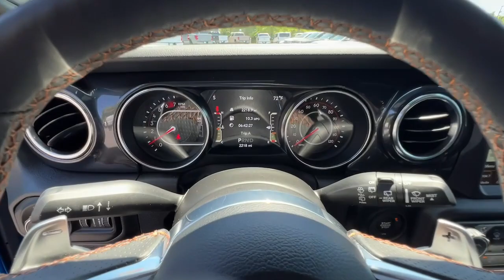2022 Jeep Wrangler Woodstock, Canton, Holly Springs, Kennesaw, GA B35817A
Hydro Blue Pearl Coat Used 2022 Jeep Wrangler Unlimited Rubicon 392 available in Woodstock, Georgia at Krause Family Ford. Servicing the Canton, Holly Springs, Kennesaw, GA area.

Recent Arrival! brOdometer is 4555 miles below market average!! brCARFAX One-Owner!! brClean CARFAX!brbrHydro Blue Pearl Coat 2022 Jeep Wrangler Unlimited Rubicon 392 4D Sport Utility 4WD 8-Speed Automatic and SRT HEMI 6.4L V8 MDS.brbrEQUIPMENT GROUP Unlimited Rubicon 392 35 Tire Rubicon 392 Suspension (DISC) 4.56 Rear Axle Ratio (DISC) 4-Wheel Disc Brakes 7 & 4 Pin Wiring Harness 97 MPH Vehicle Max Speed Calibration ABS brakes Air Conditioning AM/FM radio: SiriusXM Auto High-beam Headlights Automatic temperature control Brake Assist Cargo Compartment Floor Mat Class II Receiver Hitch Corning Gorilla Glass Front Bucket Seats Front Dual Zone Electronic A/C Front fog lights Fully automatic headlights Glass rear window Heated Power Door Mirrors Heated/Cooled Front Seats Integrated Off-Road Camera Leather Shift Knob Leather steering wheel Leather Trimmed Heated Bucket Seats Low Tire Pressure Warning MOPAR Doors Off Mirror Kit MOPAR Hinge-Gate Reinforcement MOPAR Satin Black Grille Navigation System ParkView Rear Back-Up Camera Power steering Power Top Quarter Window Storage Bag Power Windows Quick Order Package 27X Rear Window Defroster Rear window defroster Rear Window Wiper/Washer Remote Keyless Entry Removable Rear Quarter Windows Rubicon 392 Suspension Security system Sky 1-Touch Power Top Speed control Split folding rear seat Steering Wheel Mounted Audio Controls Tachometer Telescoping steering wheel Tilt Steering Wheel Trail Rail Management System Trailer Tow Package Trip computer Variably intermittent wipers Wheel Flare Extensions Wheels: 17 x 8 Bronze Beadlock Capable (DISC) Xtreme Recon 35 Tire Package (DISC).brbrKrause Care: Paint & Fabric Protection Sanitizer + Antimicrobial Rain Repellent Door Edge & Cup Headlight Protection Anti-Theft Vin Etching A/C System Refresh Nitrogen Tire Service Stolen Vehicle Assistance Roadside Assistance Collision Loyalty Credit Digital Fraud Protection.brbrbr*Please contact dealer for full details. All prices do not include taxes estimated tax fees dealer documentary fee certification costs reconditioning costs and any installed equipment. *Limited warranties see dealer for details* A short visit to Krause Family Ford located at 195 Woodstock Parkway Woodstock GA 30188 can get you a hassle free deal on this trustworthy vehicle today!